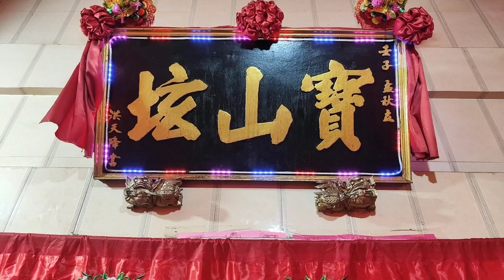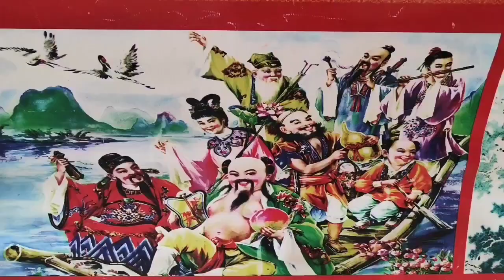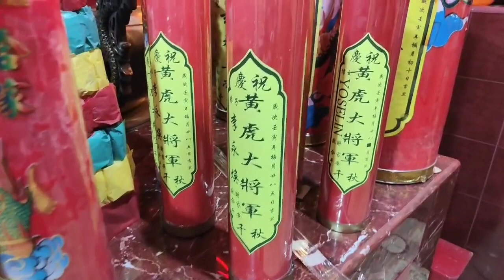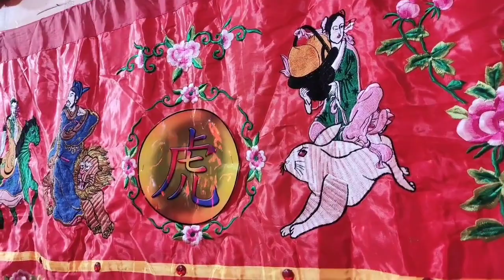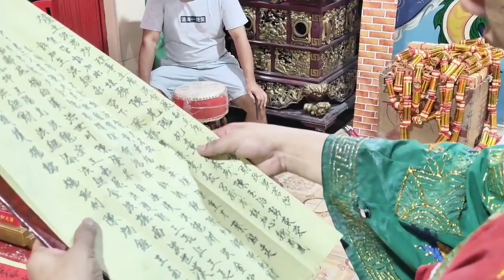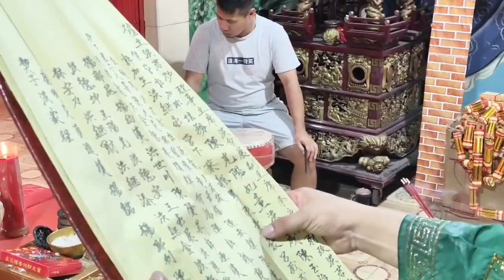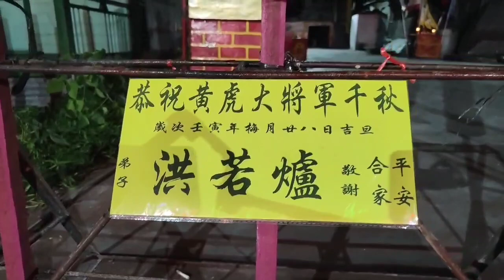2.Chia Thi Kong 寶山坛 PO SAN THUA 黃虎大將軍千秋ENG HO TUA CIONG KUN 2022四月廿八日 JL.SEDAR BAGANSIAPIAPI Riau🇮🇩